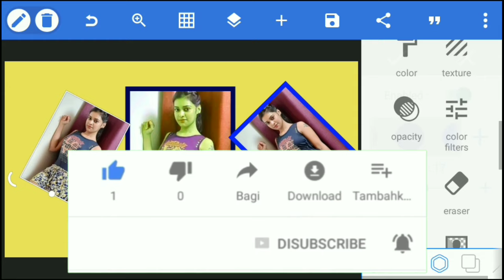How To Joint 3 Picture Editing Graen Background Photoshop cc | Pkbeatz part 82